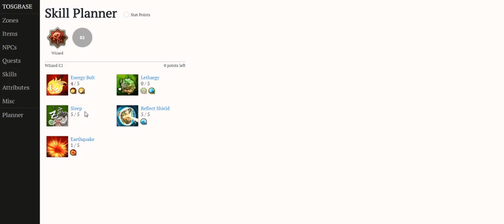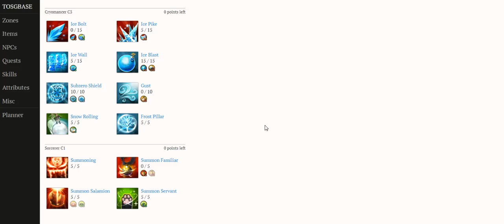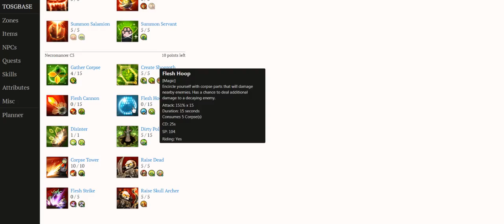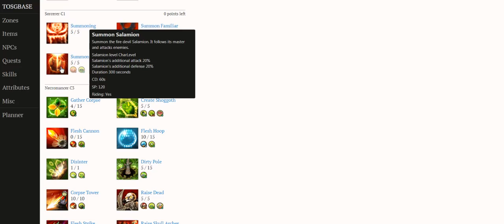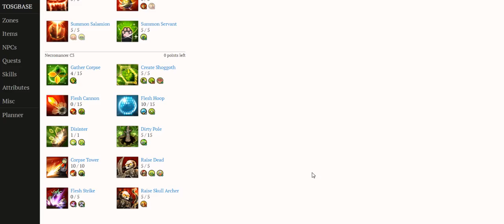(Tree of Savior)Hotspring Cat วิเคราะห์บิว Night King !? แบบละเอียด!?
สนใจสมัครกิลด์ เซิฟ G กระซิบ  HotSpringCat  นะครับ